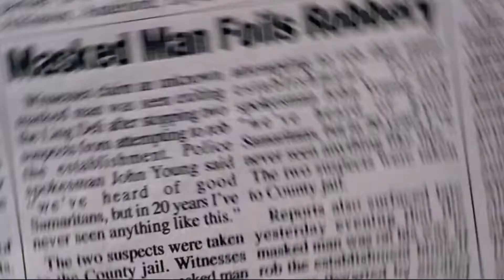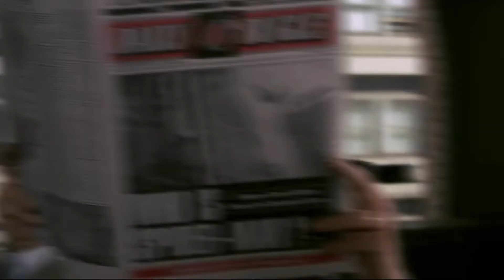I Am Spider-Man! | Spider Man Tribute! (2002-2007)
Originally uploaded to Malcolm's channel, Evolution of the Geek, this is a tribute to the best Spidey, Tobey Maguire's Spider-Man, featuring the song Hero by Chad Kroeger and Josey Scott!